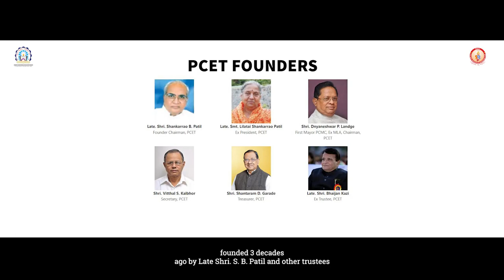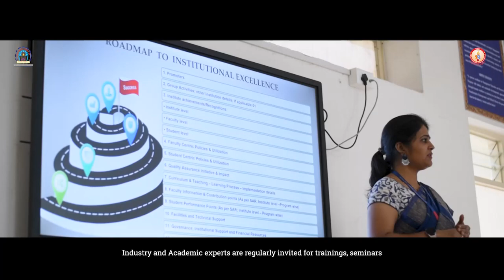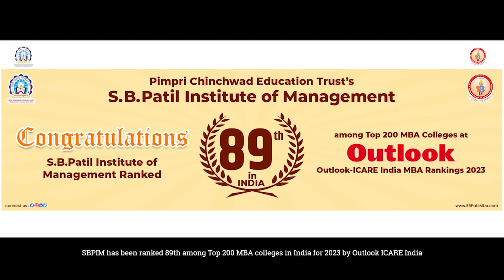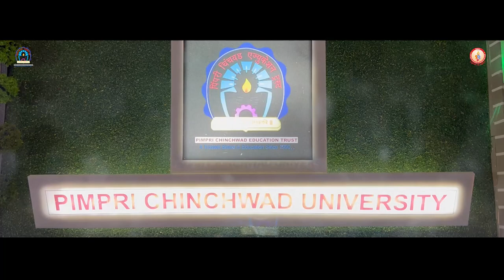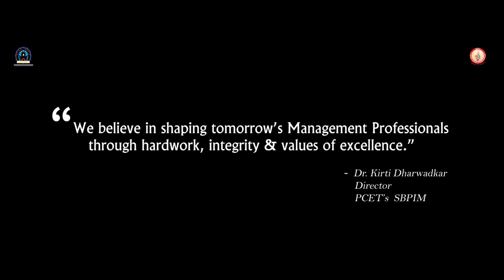𝐏𝐂𝐄𝐓'𝐬 𝐒𝐁𝐏𝐈𝐌- 𝐓𝐡𝐞 𝐅𝐢𝐥𝐦 (𝐰𝐢𝐭𝐡 𝐒𝐮𝐛𝐭𝐢𝐭𝐥𝐞) | 𝐓𝐨𝐩 𝐌𝐁𝐀 𝐂𝐨𝐥𝐥𝐞𝐠𝐞 𝐢𝐧 𝐏𝐮𝐧𝐞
S. B. Patil Institute of Management provide special to making each student a ready to employ person. It provides special learning opportunities in the areas like leadership, soft skill development, development of intelligence, emotional and spiritual quotients.
Our MBA Graduates will use their skills they developed here to inspire change, and dedication in an intensive two year program of transformation. Here, we encourage students to challenge their assumptions, acquire new skills, examine unfamiliar possibilities, and imagine unexpected opportunities and to assume responsibility for them and for the world.

1. SBPIM is Ranked among the Top 100 Management Institute in India Time B School Ranking Edition 2022
2. SBPIM Ranked 153 " Best B-School in India " by The Week, Best B-School Ranking 2020
3. SBPIMis awarded with" College of Substance Award "among various Management Institutes in Pune, by Natarajan Education Society
4. SBPIM Ranked 7th "Emerging B-School" in India by Times of India, Times B-School Survey 2015
5. SBPIM is awarded with " Best Management College for Teaching Excellence " in India 2016 By " Center for Education Growth and research (CEGR) " , New Delhi
6. SBPIM has been Ranked 174th"Management Institute" by Times B-School Survey 2015-16

VC: Ashley Eyefuls Cinematics  @ashleyeyefulscinematics5469
Voice Artist & Concept : Dr. Aishwarya Gopalakrishnan